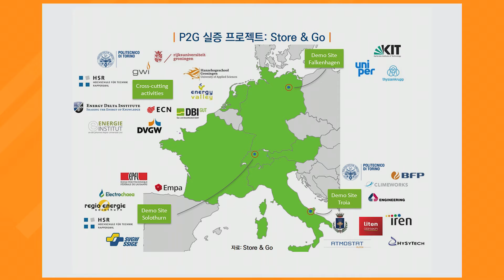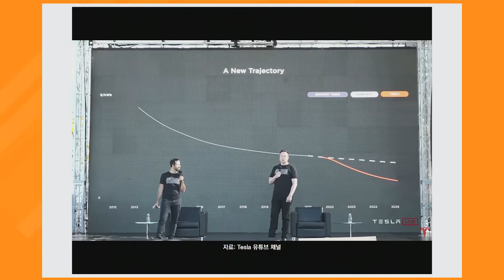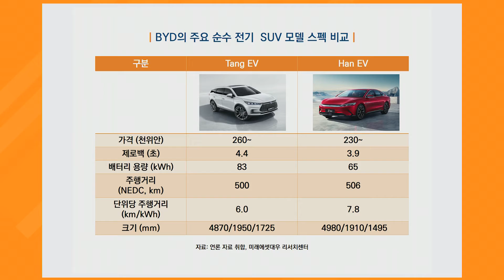Part 1.친환경 기술 업체, 지구는 우리가 지킨다: 테슬라, Global X China EV ETF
※ 본 영상은 미래에셋대우가 발행한 동영상보고서 및 서면보고서에 기반하였습니다.
※ 본 영상에서 사용된 조사분석자료는 당사의 리서치센터가 신뢰할 수 있는 자료 및 정보로부터 얻은 것이나, 당사가 그 정확성이나 완전성을 보장 할 수 없으므로 투자자 자신의 판단과 책임하에 종목 선택이나 투자시기에 대한 최종 결정을 하시기 바랍니다.
따라서 본 조사분석자료는 어떠한 경우에도 고객의 증권투자 결과에 대한 법적 책임소재의 증빙자료로 사용 될 수 없습니다.
※ 본 영상에 사용된 조사분석자료는 당사 홈페이지 에서 열람 가능합니다.
※ 본 영상물은 투자정보 등 대외 제공에 대한 당사의 내부통제기준을 준수하고 있습니다.